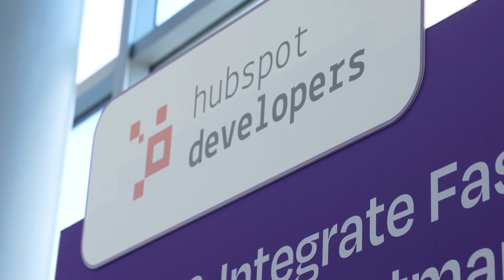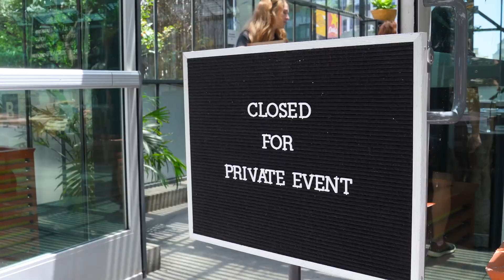HubSpot APIs Made Easy for Developers with Postman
HubSpot developers, this one's for you. If you’ve ever used Postman or explored HubSpot’s APIs, you’ll want to hear how these two platforms are teaming up to improve your developer experience.

This video highlights the powerful partnership between Postman and HubSpot, focusing on how both platforms aim to solve real developer problems. You'll get insights into the HubSpot API, the Flows workspace, and how these tools are being used thousands of times per month to power real solutions.

We’ll also touch on the human side of development—why being treated like more than a number matters, and how community and connection are just as important as code.

⏱️ Chapters:
0:00 - Intro: The Dev Workflow
0:28 - HubSpot + Postman: Organic Collaboration
1:10 - Real Value for Developers
2:02 - The Power of Face-to-Face Connections
2:42 - API Usage + Flows Workspace
3:25 - Solving Real Dev Problems
4:00 - Human-Centered Partnerships

📢 Important Information
This is not a support forum. For all support-related questions, please visit the HubSpot Community.

Have feedback?  There's a link for that!
Have a topic you'd like us to cover? Drop your suggestions in the comments below!